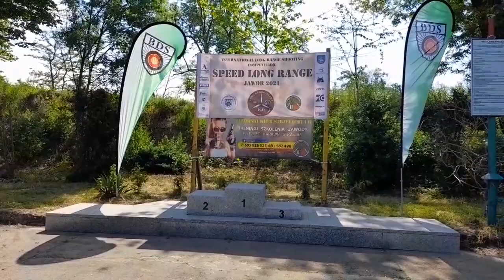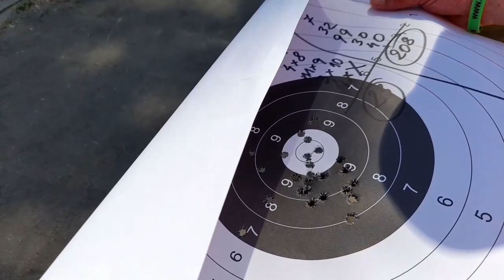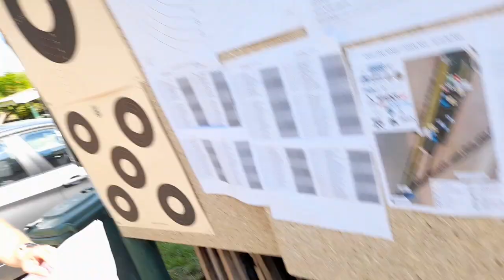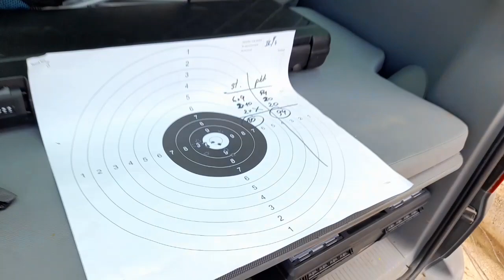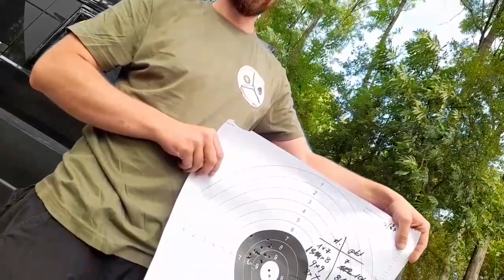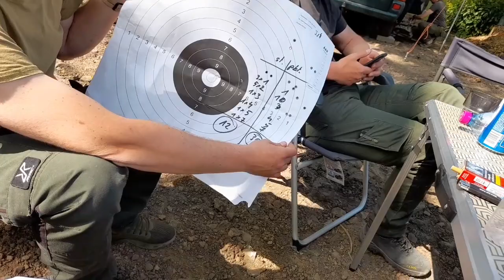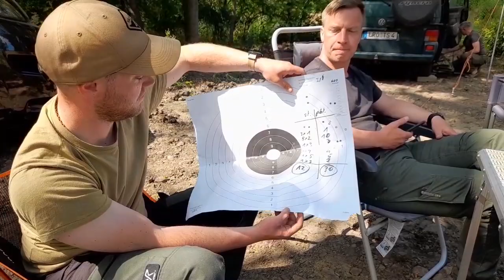Impressionen Long Range Speed BDS 10.06. Jawor/PL - offizielles 300m Training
Ein paar Impressionen vom ersten Long Range Speed Event (BDS) im Ländervergleich Polen/Deutschland in Jawor/PL. Wer hier nun "Ballervideos" erwartet, den müssen wir leider enttäuschen, wir versuchen mit unseren kleinen Filmchen Euch einen Gesamteindruck von den Menschen und dem Sport zu vermitteln. Bei allem Spaß ist eins klar geregelt, Sicherheit steht beim Schießsport an oberster Stelle, das gilt international.

Natürlich wie immer ohne Drehbuch oder Professionelles Equipment. Man möge uns Ton und Bild nachsehen. Vielleicht bekommt der ein oder andere durch die Infos ja aber auch mal Lust in den Bereich größer 100m einzusteigen.

Gemeinsam mit dem BDS, bzw. durch die Long Range Leistungsgruppe des BDS wurde dieser neue Long Range Speed Wettkampf ins Leben gerufen.

Ausgetragen wurde dieser in Polen. Familien vor Ort auf dem Stand sowie ein Besuch des Bürgermeisters, der das Schießstandprojekt, im Rahmen seiner Möglichkeiten, fördert scheinen dort selbstverständlich. In ganz Polen scheint das Thema Schießsport eine breite Akzeptanz in der Bevölkerung zu erfahren. Ähnlich wie bspw. in CZ, CH, IT usw.

Geschossen wurde in Zeitserien, nach dem BDS Sporthandbuch, auf 300 und 600 Meter 0,6km...nur noch mal so damit es anders geschrieben ist ;-)

*Video enthält Spuren von Werbung durch Namensnennung.
** Wir sind keine Profiyoutuber, daher gehören schlechtes Licht und wackelndes Bild ab an an zum "guten Ton" :-)

Core Guns. wir wollen und werden auch über den Tellerrand schauen. Wir sind mit Herzblut selbst im Sportschießen, in der Jagd, sowie ab und an in der Eventorganisation aktiv. Wir wollen und werden aktiv, tolle aufstrebende Projekte und Veranstaltungen im Schießsport und bei der Jagd, im Rahmen unserer Möglichkeiten fördern und unterstützen. Der Umfang wiederum liegt an Euch. Je erfolgreicher Core-Guns.com wird um so mehr können wir zurückgeben. Ihr seit der Meinung, dass wir Euch unterstützen sollen, schreibt uns eine Email an und erzählt uns von Eurer Veranstaltung, Euren Ideen, Euren Vorstellungen wie wireEuch unterstützen können.

(Jung-) Jäger aufgepasst. Als wir unseren Jagdschein gemacht haben ist uns ebenfalls aufgefallen,: "Neuwagen oder Jagdausrüstung"

Ihr seit aktuell in einer Jagdschule, bzw. habt gerade eure Prüfungen abgelegt. Mit speziellen Rabatten fördern wir das "Jungjäger-Leben", um Euch den Einstieg zu erleichtern. Ein gutes, funktionales Gewehr ist wichtig (muss aber gerade im Einstieg nicht teuer sein), eine gute Optik noch wichtiger. Gerade in den frühen Morgenstunden oder bei Dämmerungen, ein Glas das für den Sport top ist, muss nicht gleich für die Jagd taugen. Ihr sagt uns, was ihr ausgeben könnt, wir holen das maximale aus Eurem Budget raus.

Wir freuen uns auf jeden Einzelnen von Euch.